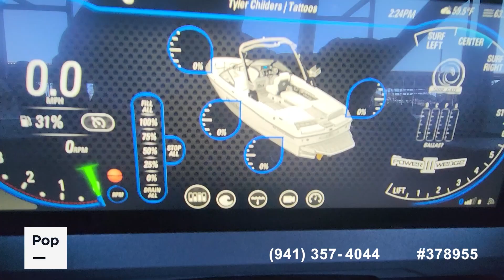Used 2022 Malibu Wakesetter 23 LSV for sale in Grapevine, Texas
Awesome Malibu Wakesetter 23 LSV for sale in Texas! Low hours! Great condition!

View more than 140 photos and VERY DETAILED information of this 2022 Malibu Wakesetter 23 LSV for sale at